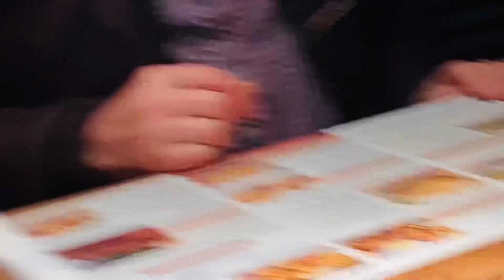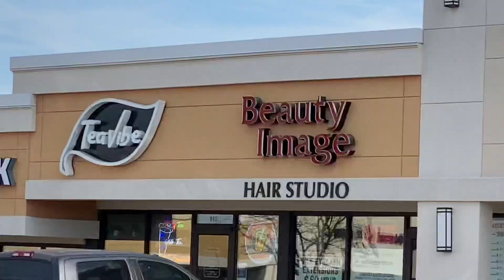dinnerwithmyfamily pinayfriends Christine’svlog buhayamerica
Hello friends welcome to our YouTube channel Christine’sVlog i hope you enjoy watching our video and if you do please give it a like 👍🏼 share and subscribe thank you so much 🙏🏼❤️